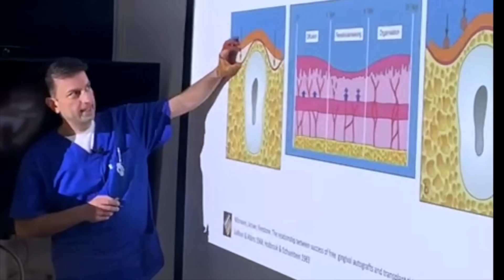Sinus lift course in London with Prof Puria Parvini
22-23 November 2024, London
Hands-on using Piezosurgery

Indications and step by step surgical protocol for Sinus Grafting. Prevention & management of complications in implant dentistry.

This 2 day training is suited to dentists looking to expand their knowledge and experience by learning sinus lift techniques and managing complications in implant surgery.

This course will focus on all stages of Sinus lift procedures from treatment planning to different surgical approaches including the lateral, crestal, piezo augmentation approach, Schneiderian membrane perforation repair.

This program also provides the participants with surgical and implant protocols of how to successfully identify, prevent and manage various complications in oral surgery and dental implantology.